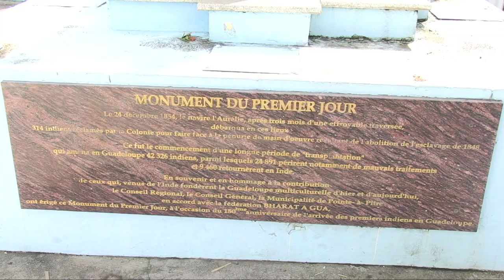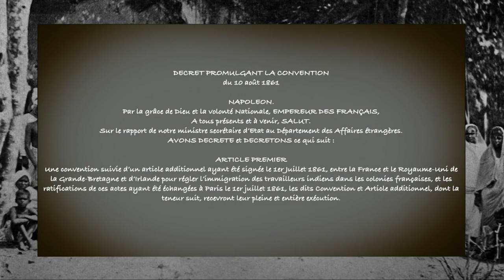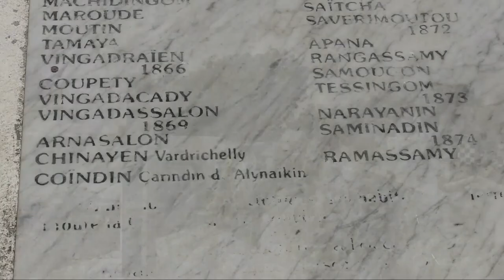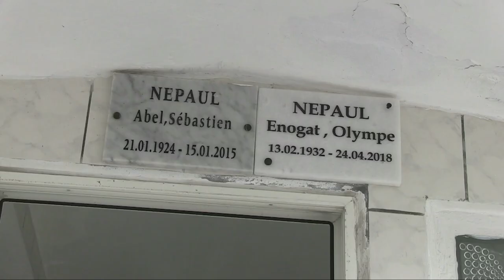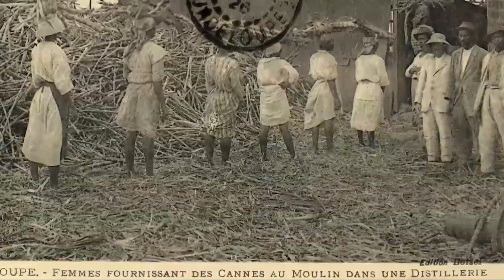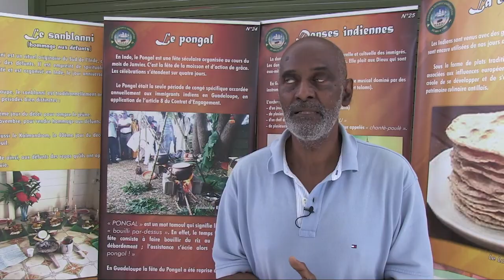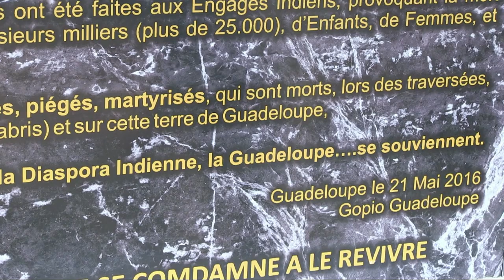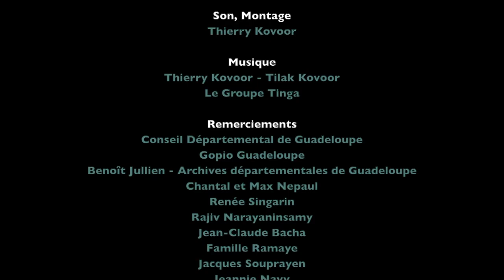Guadeloupe : Documentaire sur les Mémoires Indiennes d'engagisme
«Guadeloupe : Mémoires indiennes d’engagisme » donne la parole à plusieurs Descendants
d’Engagés Indiens venus à partir de 1854 remplacer les Esclaves affranchis qui travaillaient jusque-là dans les plantations de canne à sucre.

Ce documentaire met en lumière la douloureuse Histoire de l’Engagisme Indien en Guadeloupe.
Nous vous invitons à le visionner et à le partager autour de vous, l'objectif est de faire connaitre cette histoire cachée.

NB La Diffusion, la projection… ou toutes autres utilisations de ce documentaire sont gratuites et ne peuvent faire l'objet d'aucune exploitation commerciale par respect pour nos Grands Parents.
Guadeloupe: Mémoires indiennes d’engagisme,

Un documentaire  réalisé par Joy Banerjee .

Une Coproduction  Gopio Guadeloupe / Association Petite Terre

Président
Michel NARAYANINSAMY